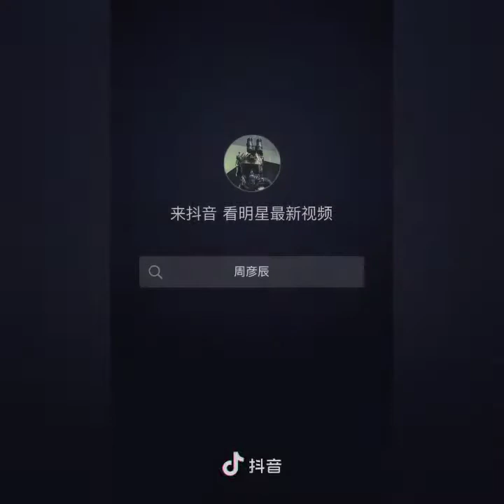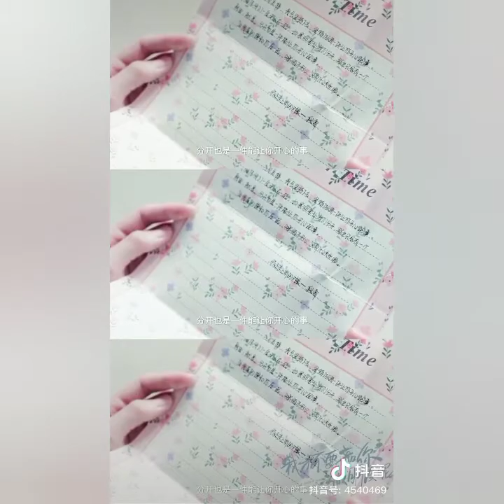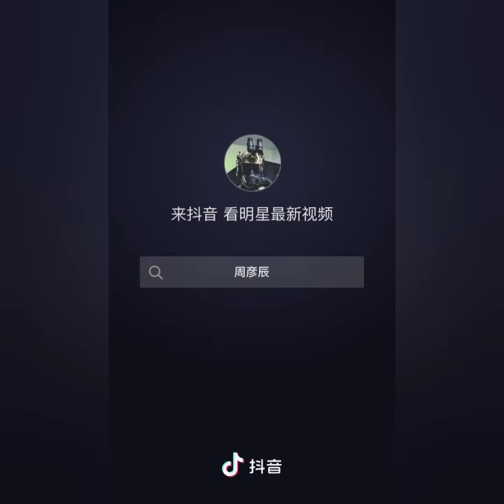ZHOU YAN CHEN DOUYIN COMPILATION| I DONT WANT TO BE FRIEND WITH YOU CAST